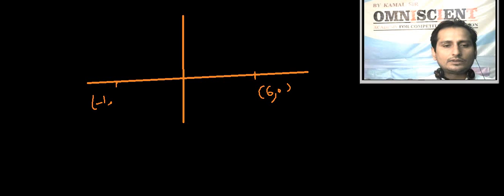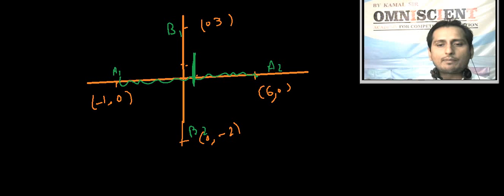Circle-41-JEE ADVANCED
Follow   KAMAL   SIR  ON  FACEBOOK